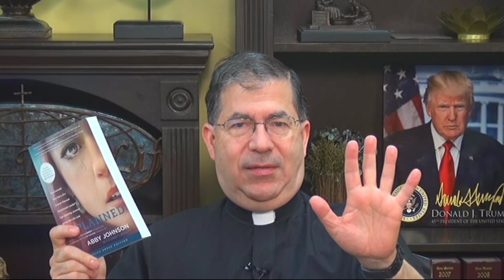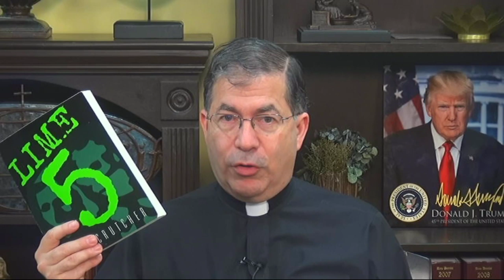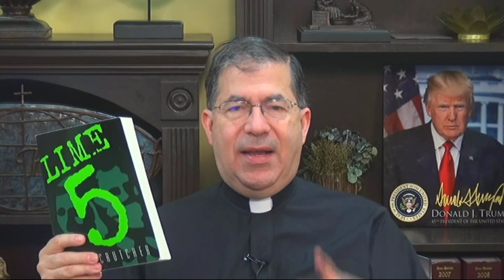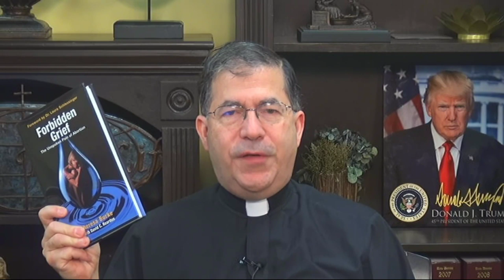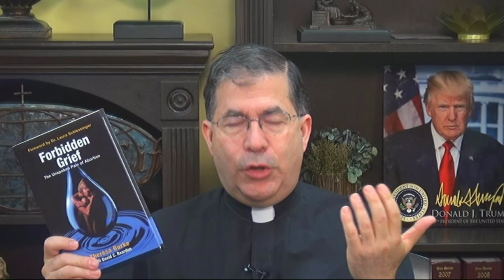Reflections on the new Pro-Life movie "Unplanned" Part 2!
Priests for Life T